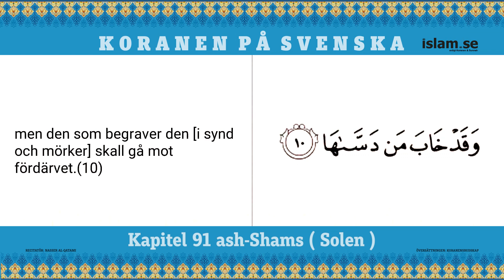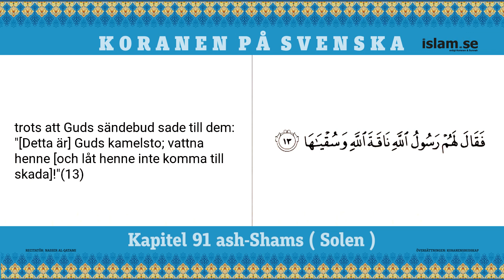Koranen på svenska | Nasser al-Qatami | Kapitel 91